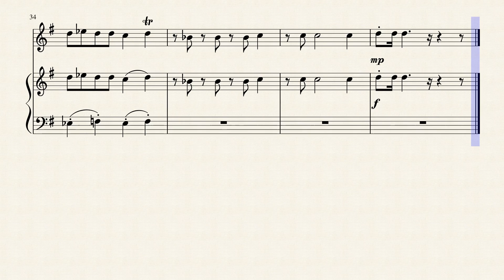Time Marches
Time Marches ever onward, never stops to let you catch your breath, never lets you rest even at your best.